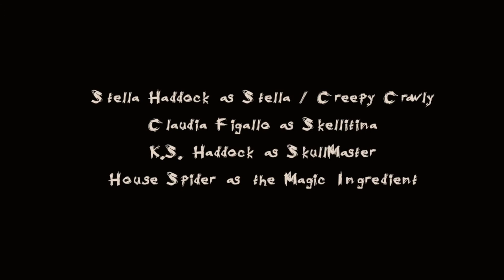Legend of Creepy Crawly - Episode One - Origin Story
This is a quaint video by my 7 year old daughter, Stella. Daddy helped out, of course, but it's her idea and music. Her brother is the director of photography, mom and dad play the evil kidnappers who transform Stella into Creepy Crawly, the dark superhero. Goth in waiting? This all happened over the course of today, sheltering/creating in place. July 3, 2020.